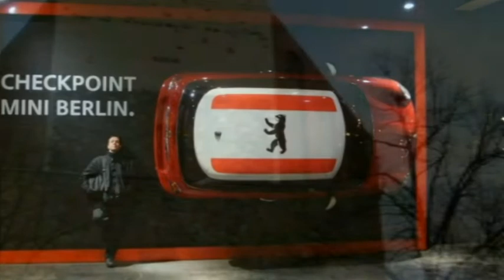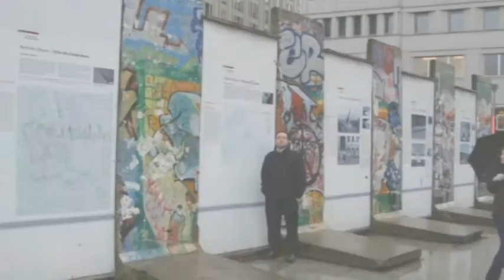Berlin - Alemanha 2009